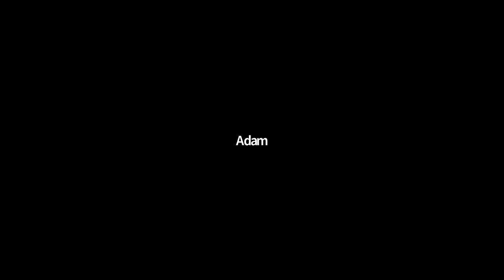Panel VII: Sanctions and sentencing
Chair: Prof. G. Bogush
Input: Dr. A. Epik
Discussants: Dr. P. Caroli; Prof. E. Fronza; Prof. D. Galliani; Prof. A. Gorski; Dr. A. Riccardi